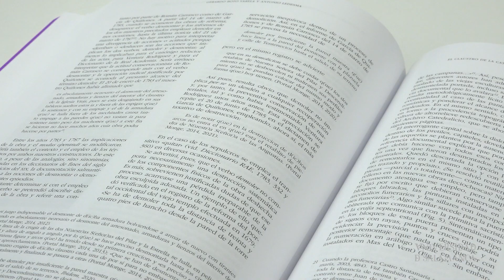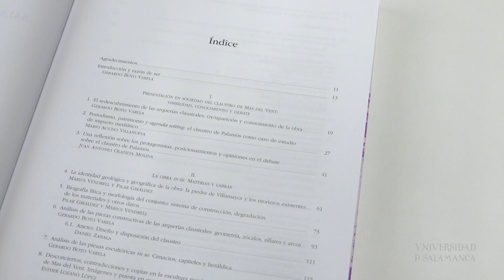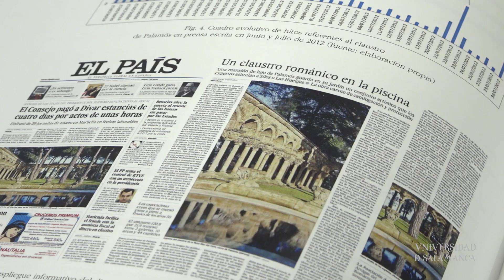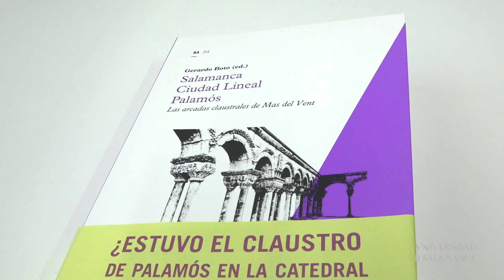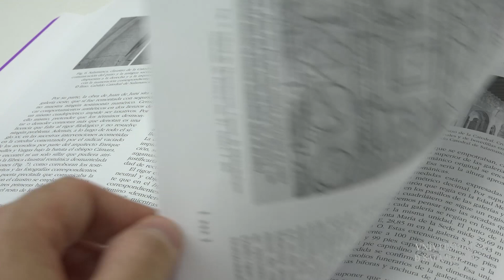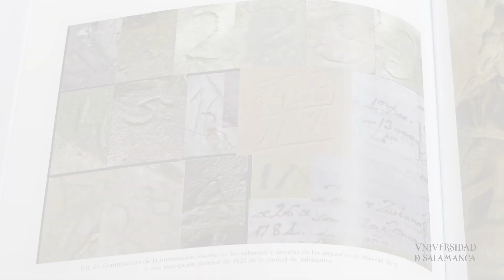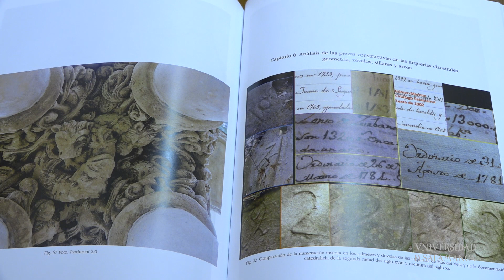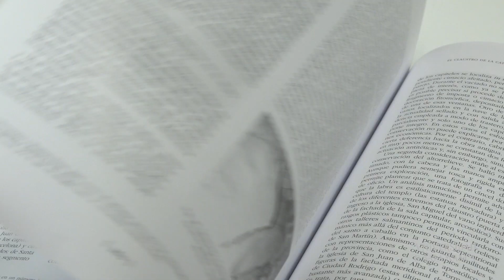Un estudio sitúa el origen del ‘claustro de Palamós’ en la Catedral Vieja salmantina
El volumen, que lleva por título ‘Salamanca. Ciudad Lineal. Palamós: Las arcadas claustrales de Mas del Vent’,  está publicado por Ediciones Universidad de Salamanca y sitúa el origen del ‘claustro de Palamós’ en la Catedral Vieja salmantina